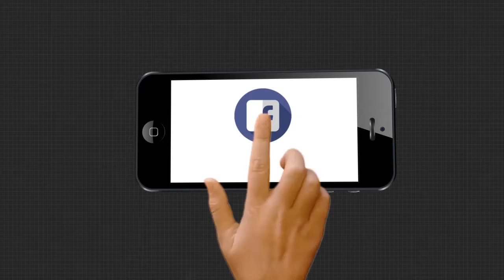ଭୋକ ମେଣ୍ଟାଉଛି ଖଜୁରୀ କନ୍ଦା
ନୂଆପଡ଼ା ଢେକୁନପାଣି ଗାଁରେ ବିବର୍ଣ୍ଣ ବିକାଶ ଦଶନ୍ଦି ଦଶନ୍ଦି ପରେ ବି ଏଠାକାର ପହରିଆଙ୍କ ନିକଟରେ ପହଞ୍ଚିଲାନି ପ୍ରଶାସନ  । ଭୋକ ମେଣ୍ଟାଉଛି ଖଜୁରୀ କନ୍ଦା,  ମହୁଲ ଫୁଲ । ଭୋଟ୍ ଦେଇଥିବା ନେତମନ୍ତ୍ରୀଙ୍କ ଚିହ୍ନନ୍ତିନି ଗାଁ ଲୋକେ...
ArgusNews Odisha Nuapada Dhekunipani Watch all the current, latest and breaking news only on "TheArgus.in" LIVE TV. The one-stop destination for LIVE news on politics, entertainment, sports, gadgets, and business.